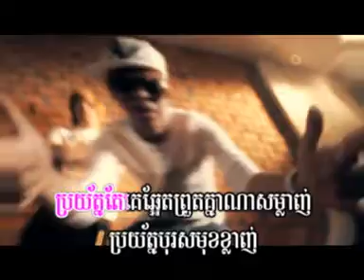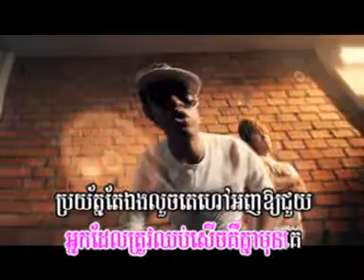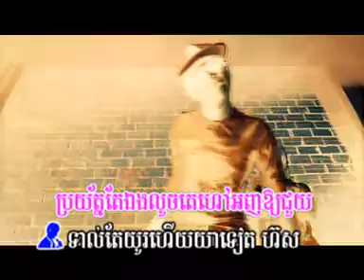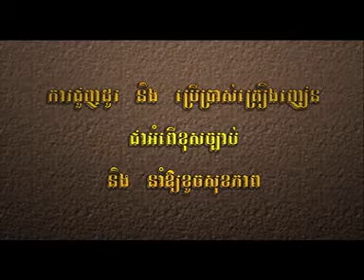[khmer-artist.co.cc]Town Vcd Vol 12-03.DAT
Listen & download Khmer new songs, Khmer popular songs, Khmer classic songs,
English songs, Korean songs, Hang Meas, M Production, Pc softwares and more..